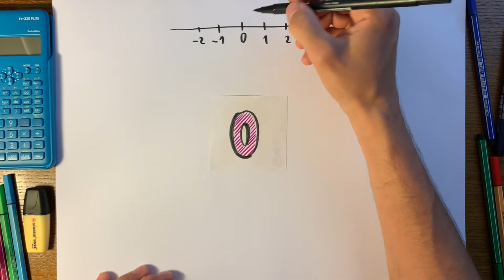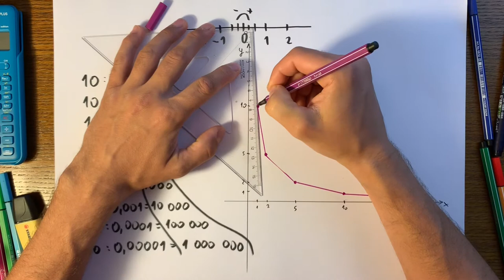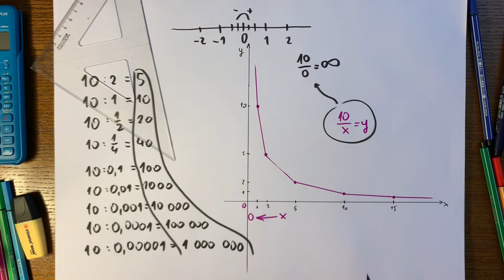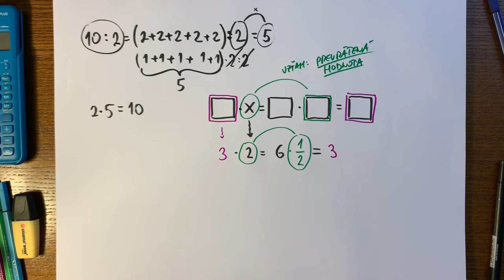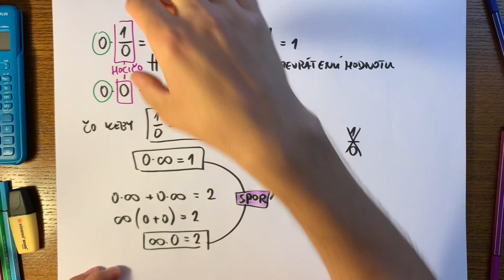Prečo sa nedá deliť nulou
Nula mátala ľudí už od pradávnych čias. Zažila veľa úskalia, kým si vydobyla svoje postavenie na číselnej osi. Dnes patrí k nezastupiteľným elementom, s ktorými narábajú už aj škôlkári. Prečo sa však nulou nedá deliť? Sleduj video a uč sa!